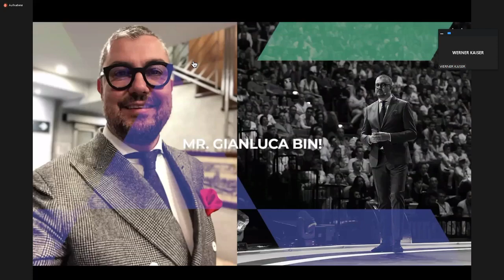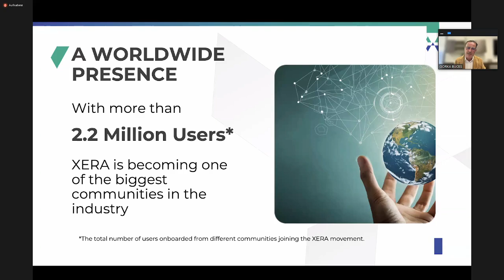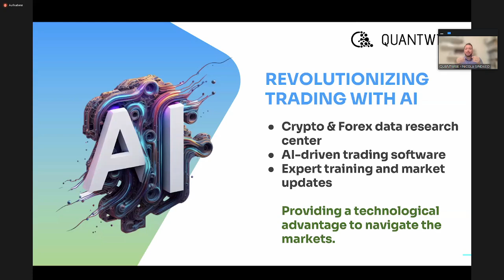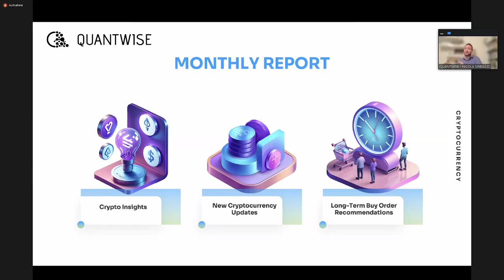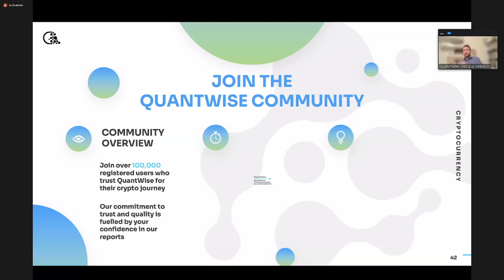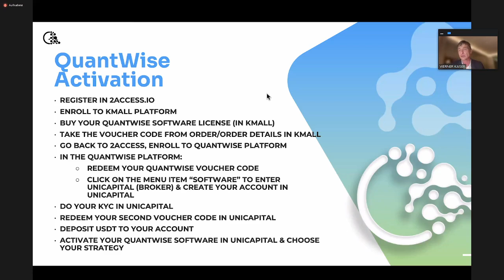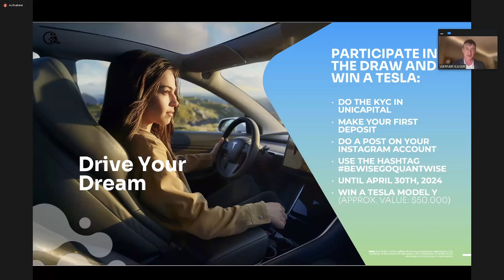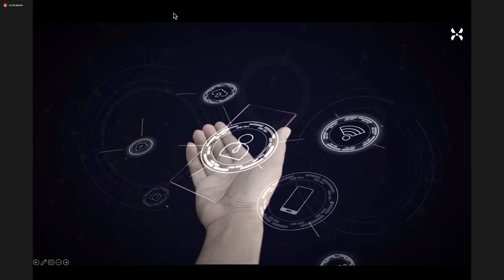XERA DEUTSCH 31.03.24 GLOBAL QUANT START